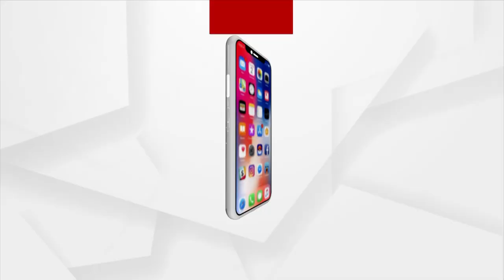ରଥ ଖଳା live